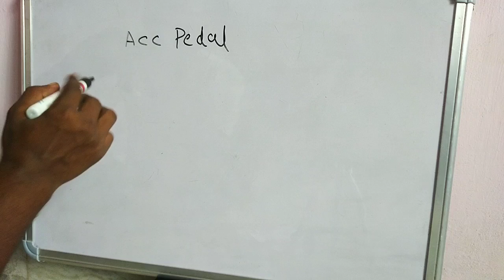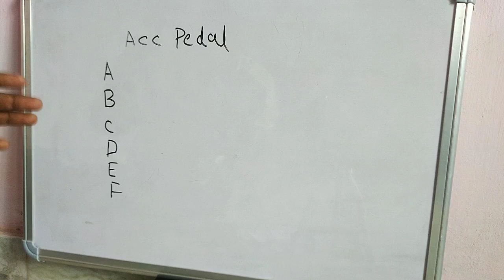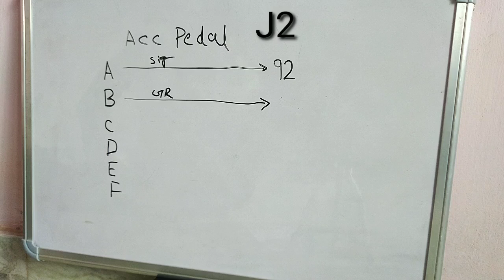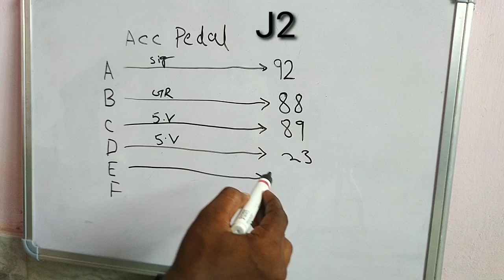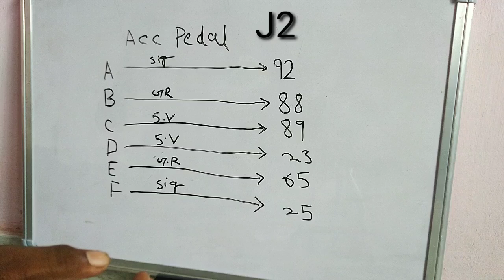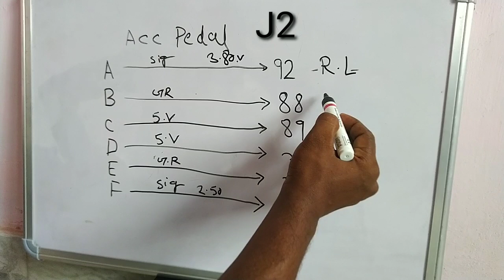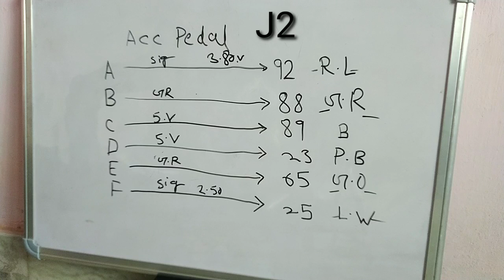Accelerator pedal wiring and working system.accelerator pedal all wire voltage.accelerator pedal wor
fuse wire.
ignition switch.
car wiring
automotive wire.
automotive cable
auto wiring.
car electrical .
jumper wire.
battery cable.
self motor.
valeo self starter.
hyundai accent.
car wiring.
car electrical .
automobile wiring.
wiring harnesses.
ather electric.
jaguar car starting.
fortuner starting.
land rover starting.
mercedes car .
jeep starting .